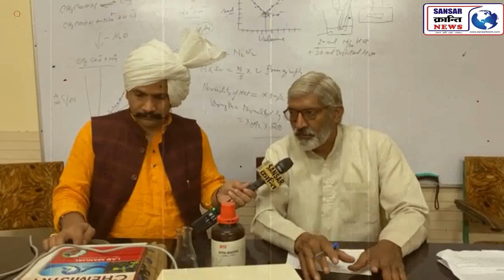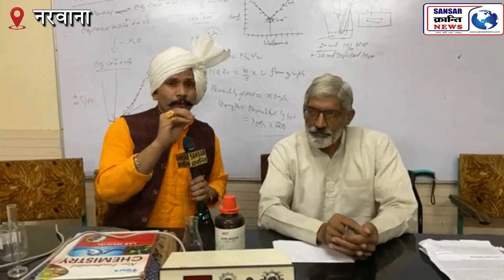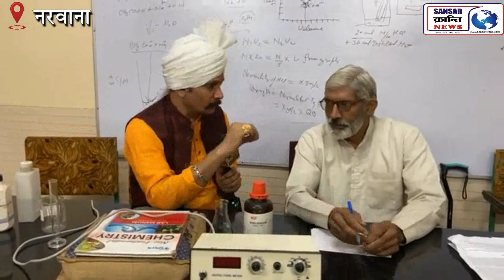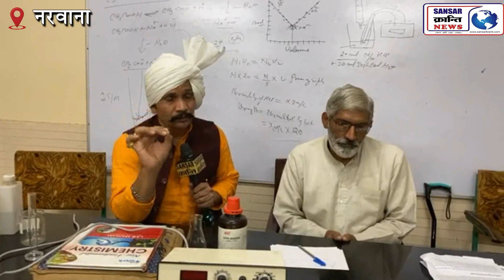के एम कॉलेज के प्रोफेसर की रिसर्च ने कृषि जगत में मचाया तहलका.....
फसल अवशेष को बताया किसानों के लिए वरदान !